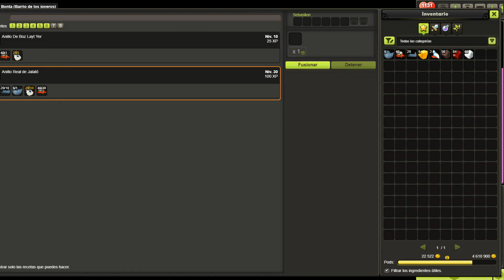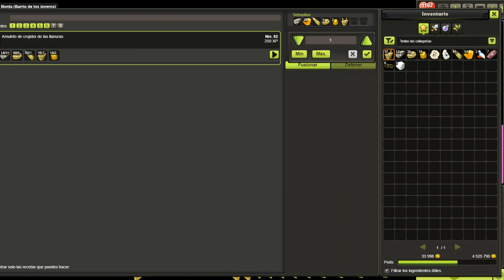DOFUS TOUCH. Tutorial Joyeromago parte 1 Joyero LVL 65 facil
En esta ocasión hablaremos de nuevo de este gran juego Dofus touch en emulador claro esta, sabrán cual es visitando otro de mis vídeos y es el mejor emulador! Este sera un tutorial para volverse joyeromago, el primer paso es ser joyero lvl 65 y como se que esto no es facil, les dejo una guía y les enseño como subir a lvl 65 de joyero de forma rápida, barata y fácil, ya continuaremos con la segunda parte. Espero lo disfruten.